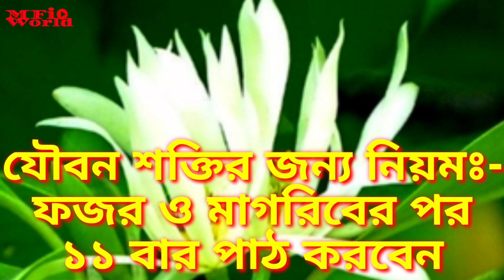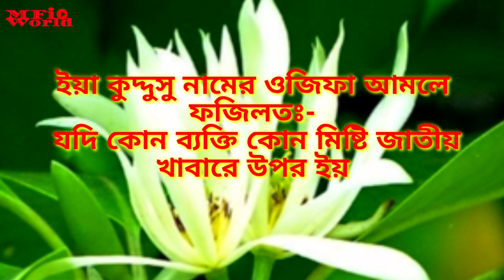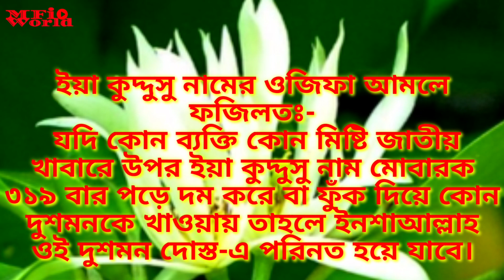১১ বার দোয়াটি পড়ুন হারানো যৌবন শক্তি ফিরে পাবেন যুবকের নিয়ায়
১১ বার দোয়াটি পড়ুন হারানো যৌবন শক্তি ফিরে পাবেন যুবকের নিয়ায়

Welcome to Mfi WORLD channel a Bangladeshi Tech Channel Here you can find a lot of  Bangla songs, Bangla waj and comedy and mobile tips and tricks about Android mobile in bangla. We are offering you to learn something new about android and technology . We speak about new apps some hidden options and some awesome tips what can make your phone fast,easy and smart. Thank You MFI WORLD